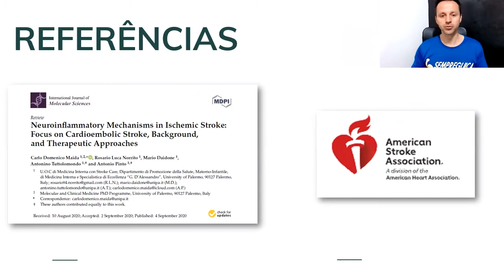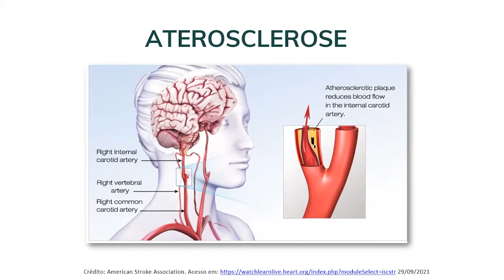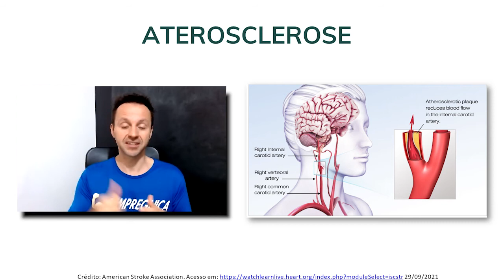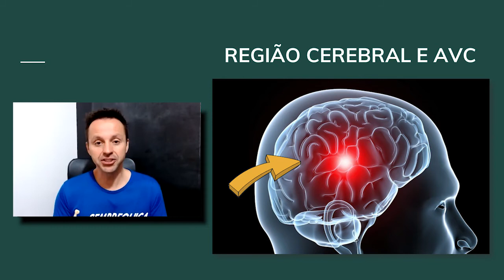As placas de gordura são um perigo para a saúde do cérebro!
Olá! Você sabia que o acúmulo de placas de gordura nas paredes dos vasos sanguíneos é um perigo para a sua saúde? Assista ao novo vídeo do canal Sempreguiça e veja os perigos para a sua saúde. Vamos nessa!